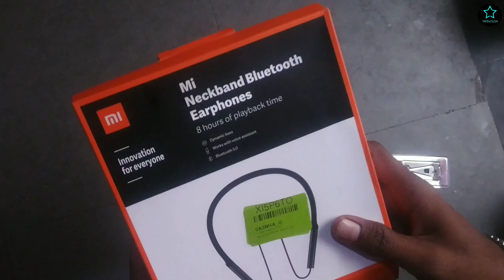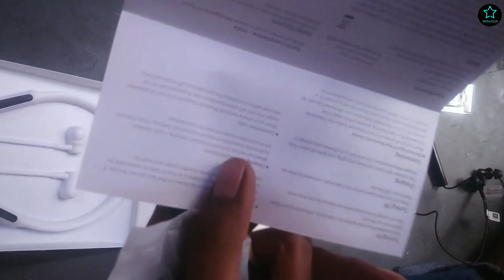Mi Neckband Bluetooth Earphones Unboxing and Review | best wireless Earphones under 2000 Rs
Hello friends

In this video I have done Unboxing of Mi NeckBand Bluetooth Earphone.
This is the best Earphones under 2000 rs and it offers decent sound quality.
with 8 hours of battery life and 2 hrs of charging time.

specs :-
Wireless Connectivity: Bluetooth 5.0.
Dimensions: 445 x 80 x 26 mm.
Weight: 13.6 g.
Battery Capacity: 120 mAh.
Charge Time: 2 hours.
Battery Life: Upto 8 hours on 80 percent volume.
Standby Time: Upto 260 hours.

Jai hind